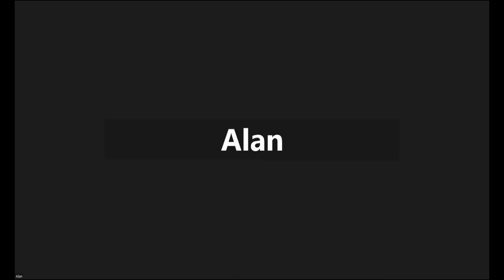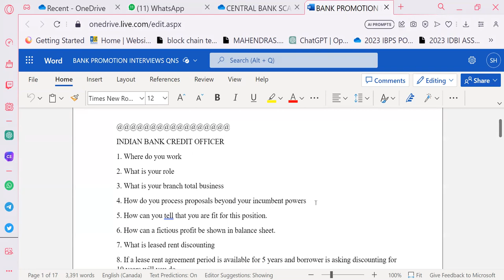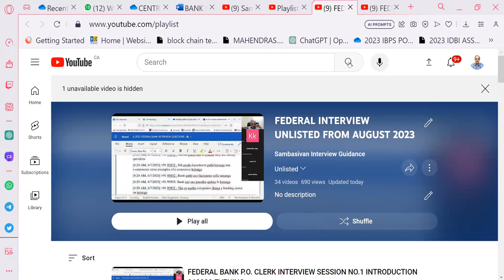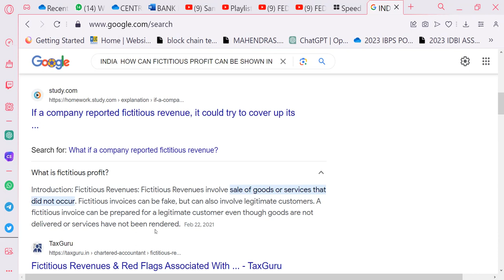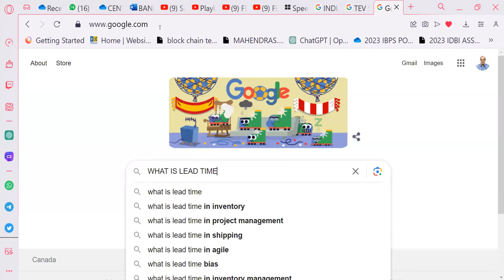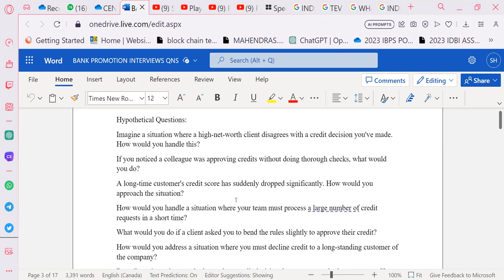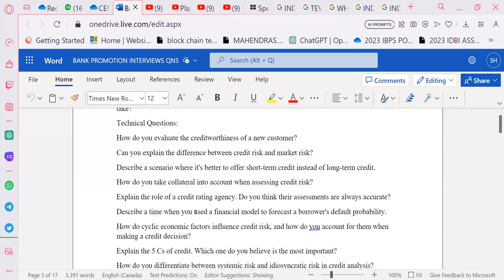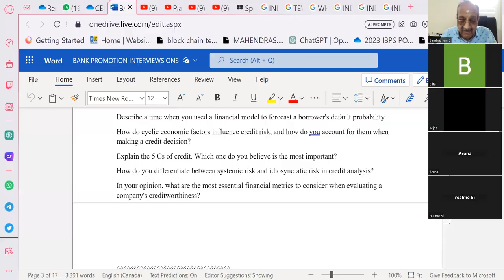P.N.B, CREDIT OFFICER --INTRO TO CREDIT QNS HOW TO PREPARE --200823-USEFUL FOR BOI/BOM CR OFF